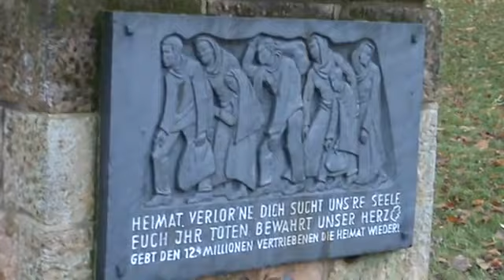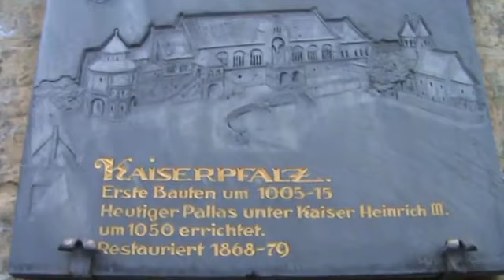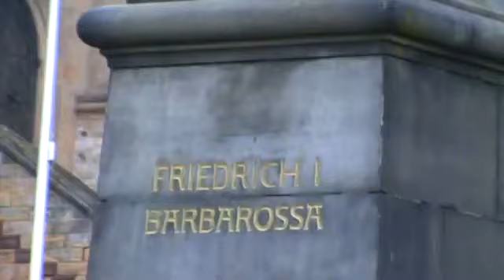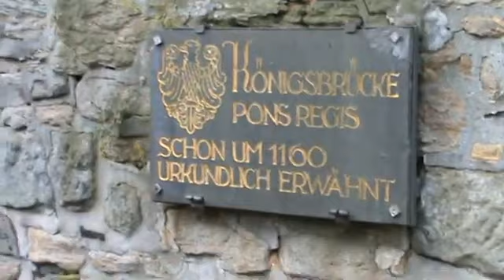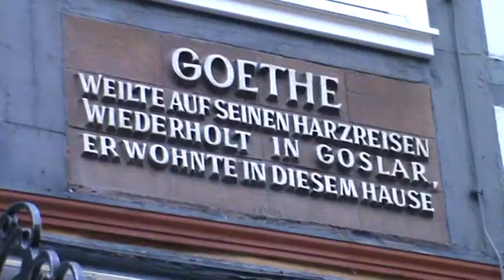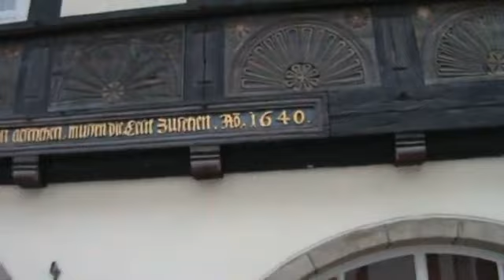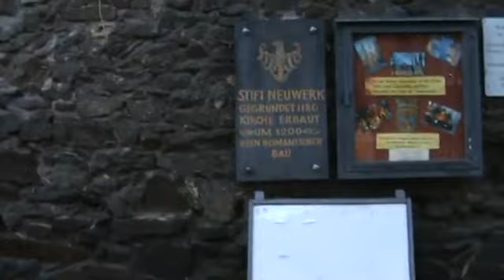Goslar, Harz mountains 2019